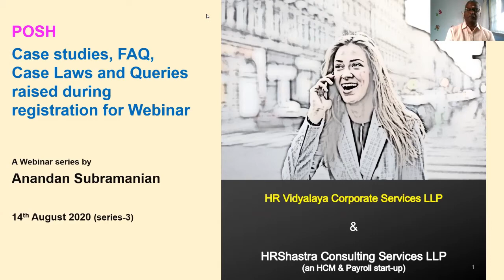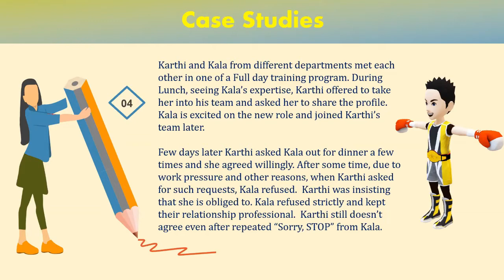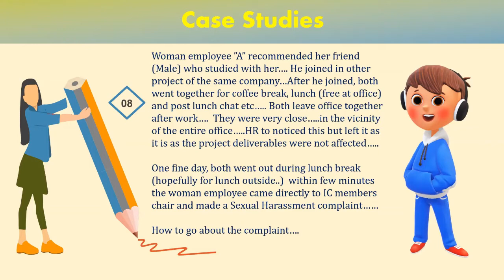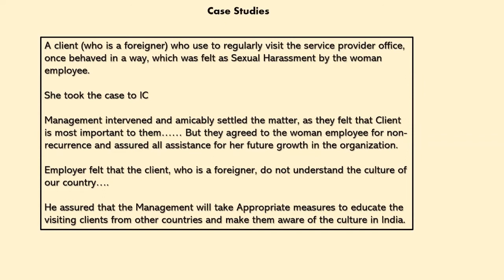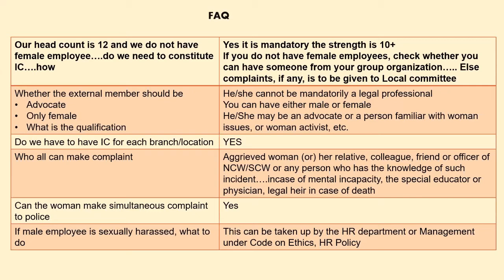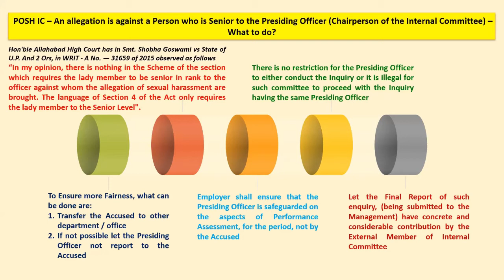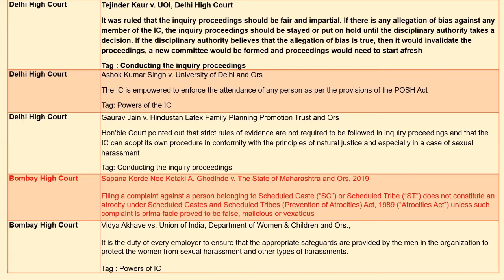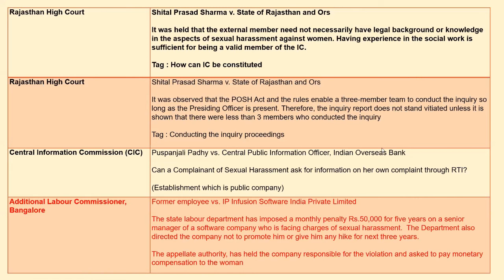Case studies, FAQ, Case Laws & Queries raised during registration for Webinar (Anandan Subramaniam)